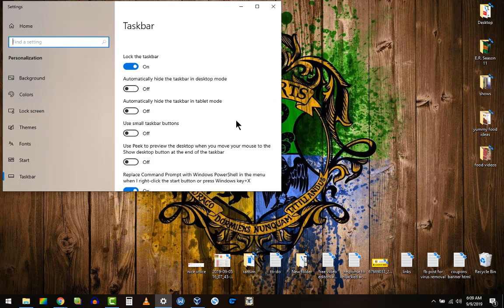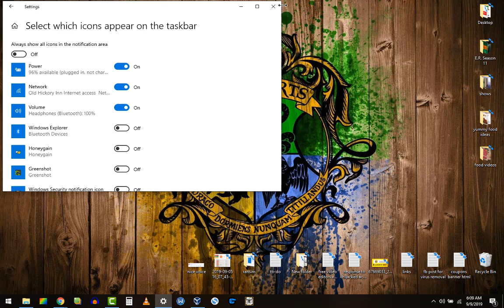How To Show Or Hide Notification Icons In Windows 10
Icons like power, sound, battery, network/wifi, they are all located in your notification tray. For whatever reason sometimes they get removed. Or maybe you just want to show or hide certain ones.

Well it is easy enough to do. And here is a video showing how to do it in Windows 10.